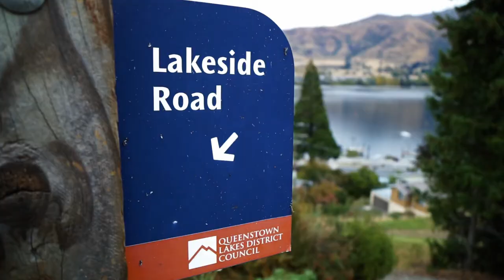VLOG EP 2 // (New Zealand)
WHATSSSSS UP

Was in Lake Wanaka, New Zealand last week for a job and had a free day after the shoot to explore so i shot this quick vlog!

Shot using my Sony A6000 with Zeiss 16-70mm